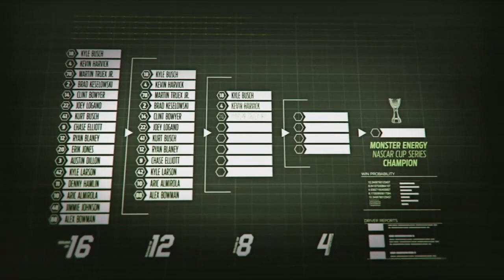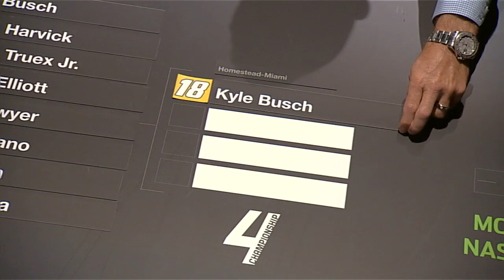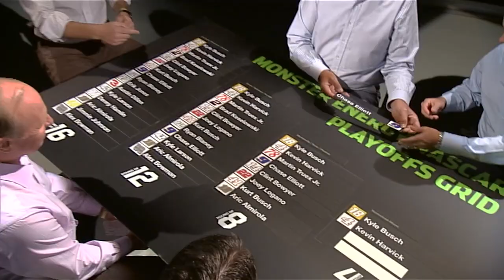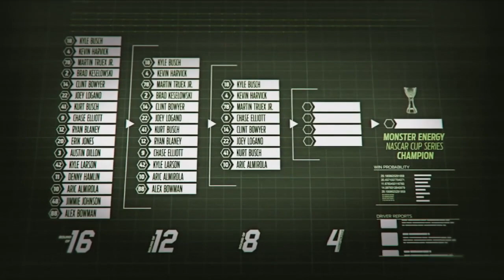War Room Part Three: Picking the drivers that will advance to the Championship 4 | NASCAR RACE HUB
In part three of 'War Room' on 'NASCAR Race Hub' Adam Alexander, Larry McReynolds, Andy Petree, Casey Mears, and Michael Waltrip pick the four drivers that they think will move on to the final round of the playoffs at Homestead-Miami Speedway.